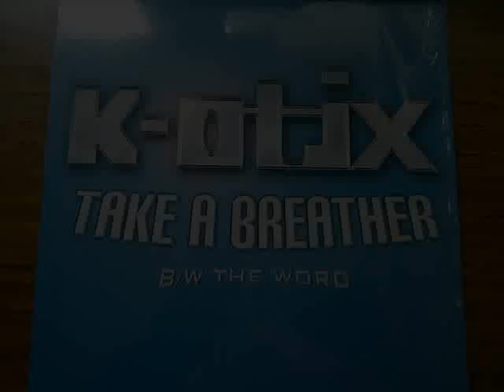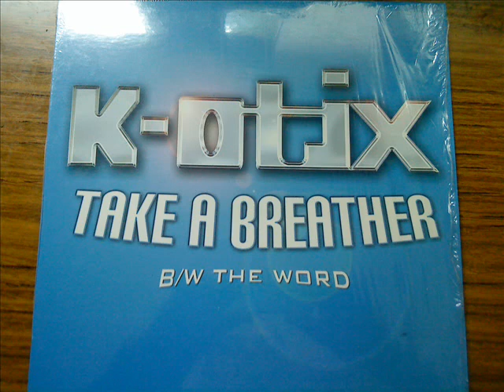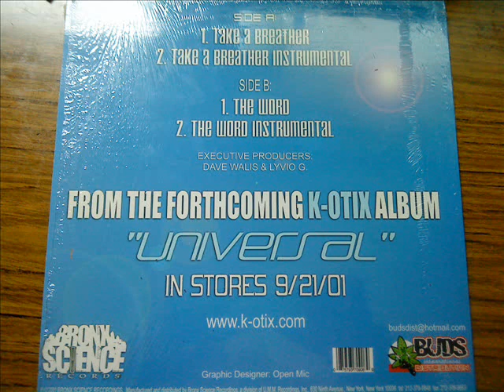K-Otix - Take a Breather (instrumental)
K-Otix - Take a Breather
A-Side